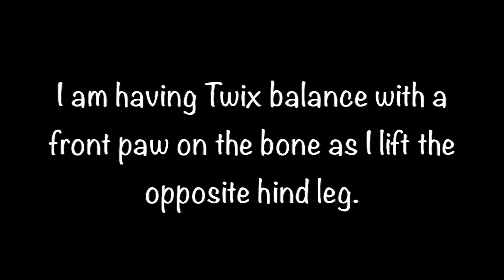Day 143: Balance Bone - 2 Opposite Legs